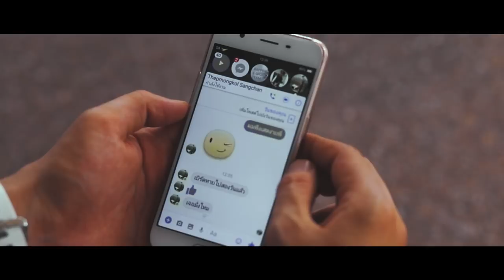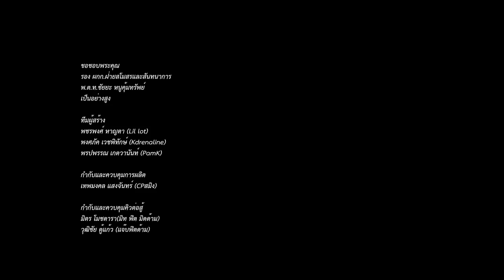CPสมิง - แรงผลักดัน3 Ft. MOS HELLO,MICKY [Official Music Video]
โดเนท CPสมิง ให้ปล่อยเพลงใหม่ท่านสามารถมีชื่อท้ายเพลง,MV
ธ.กรุงเทพ  เทพมงคล แสงจันทร์  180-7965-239
ธ.กสิกร 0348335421 เทพมงคล แสงจันทร์
ธ.ไทยพานิช 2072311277 เทพมงคล แสงจันทร์
ธ.ทหารไทย 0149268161 เทพมงคล แสงจันทร

สั่งของสมิง­ได้ที่เฟส CP แถมซีดีชัดกว่ายูทู้บ 5 เท่า!!!
ทุกท่านได้ของสมิงไปแล้วสามารถใส่มาจอย MVของสมิง
และสามารถใส่ถ่ายรูปส่งมาข้อความCPจะดันเฟสและรีวิวให้ครับผม
เนื้อร้อง CPสมิง / บีท Zflowbeatz
แร็พ - CPสมิง x MICKY x BBM

MICKY [ปุรินทร์ บราวดี้]

ผู้ผลิต MV
Director : Pacharapong Hanta
Director of Photography :Pongsapak Wetpitak
Editor : Pornpaparn Ketavanan
Director : Pacharapong Hanta
Director of Photography :
Pongsapak Wetpitak
Editor : Pornpaparn Ketavanan
ขอขอบคุณคิวบู๊จาก
Mit Mojdara

สโมสรตำรวจ Royal Thai Police Sports Club

เจ้าหน้าที่
Tanarak Jaikaew
นักกีฬา MMA - ABONE รุ่งโรจน์ โพธิ์แก้ว
ขอบคุณสปอนเซอร์
E-BLUE
ร้านเน็ต GLP Gspeed livingplus ซ.รามคำแหง53

ขอขอบคุณห้องอัด
EDIT ROOM